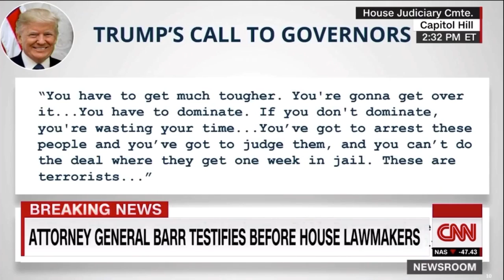Primila Jayapal finishes General Barr with one line | QueenieJayE speaks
This video is about Seattle Congresswoman Pramila Jayapal posing difficult questions to General Attorney William Barr and my opinions on the queries raised.